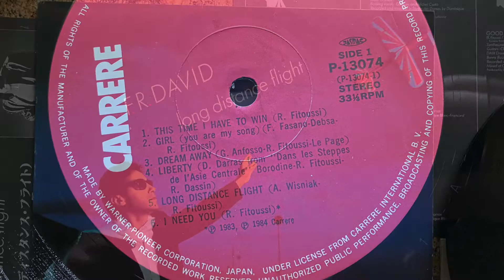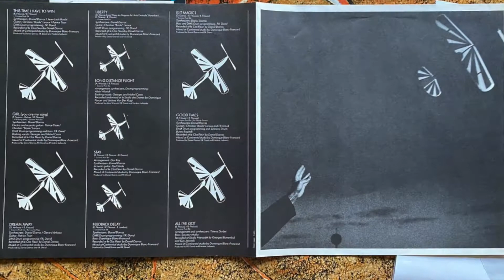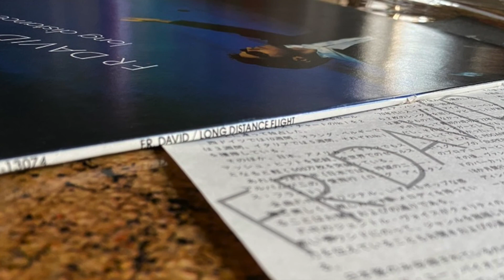F R DAVID -Stay 3:34 Feedback Delay -Is It Magic? -Long Distance Flight - Carrere ‎Vinyl Japan 1985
ЗДРАВСТВУЙТЕ. ЕСЛИ ХОТИТЕ СЕБЕ В КОЛЛЕКЦИЮ ЭТУ ИЛИ АНАЛОГИЧНУЮ ПЛАСТИНКУ то

МОЖЕТЕ ПРЕДЛОЖИТЬ СВОЮ ЦЕНУ ПО ЛЮБОЙ ВЫСТАВЛЕННОЙ ПОЗИЦИИ

F.R. David ‎– Long Distance Flight

Label: Carrere ‎– P-13074
Format: Vinyl, LP, Album
Country: Japan
Released: 25 Feb 1985
Genre: Electronic
Style: Synth-pop, Disco

Tracklist
A1  This Time I Have To Win 3:14
A2  Girl (You Are My Song) 3:43
A3  Dream Away 3:44
A4  Liberty 3:32
A5  Long Distance Flight 3:26
A6  I Need You 3:27
B1  Stay 3:34
B2  Feedback Delay 3:56
B3  Is It Magic? 4:00
B4  Good Times 3:12
B5  All I've Got 2:56
Companies, etc.
Made By – Warner-Pioneer Corporation
Credits
Artwork [Sleeve Cover] – Claude Caudron
Executive Producer – Frédéric Leibovitz, Jean-Michel Gallois-Montbrun
Mastered By – André Perriat
Other [Clothing] – Dominique Lacoustille (Paris)
Photography By – François Boissonnet
Producer – Daniel Darras, F.R. David, Frédéric Leibovitz
Notes
Made by Warner-Pioneer Corporation, Japan.
Under license from Carrere International B.V.